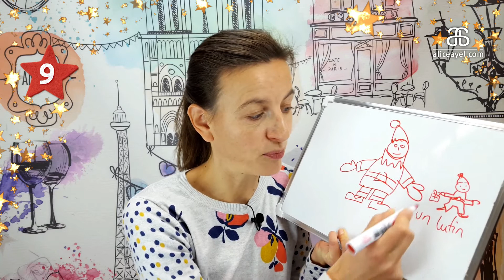Noël en préparation #9 Un lutin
Get ready for Christmas! Find out about a new French word, expression or story about  Christmas.

Un lutin = an elf

25 videos, one video each day before Christmas!